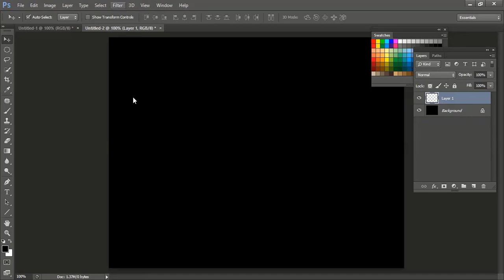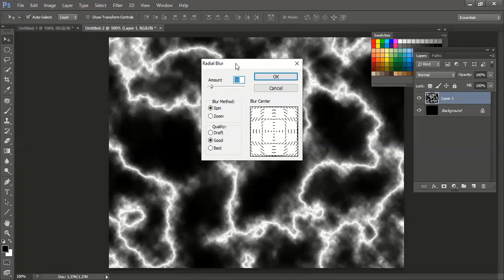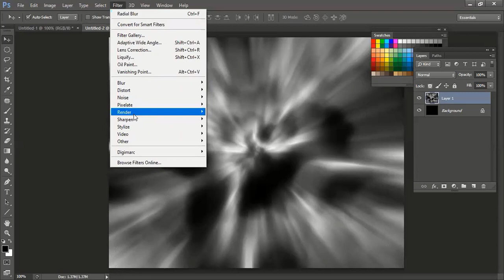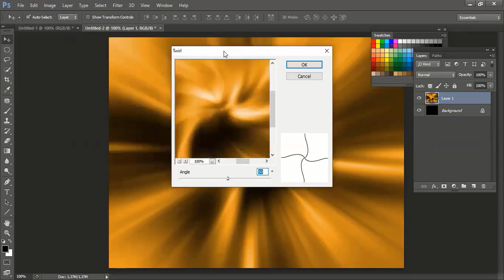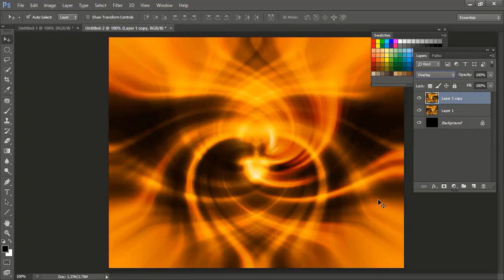How To Use Filter effect 03 And Set Adjustment Level Photoshop? By Faisal Farooq [Urdu/Hindi]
How to use filters effects in photo editing?
How to set the level of pictures in photoshop?
How do you change the Hue/Saturation in Photoshop?